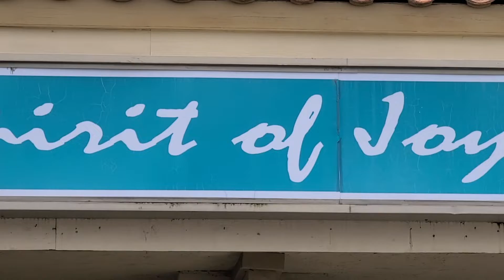Daily Devotional 18 March 2020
The Spirit of Joy Daily Devotional for 18 March 2020 presented by Pastor Dan Erlenbusch.